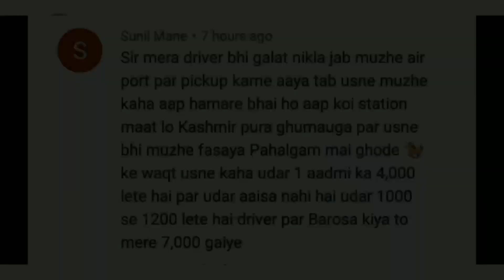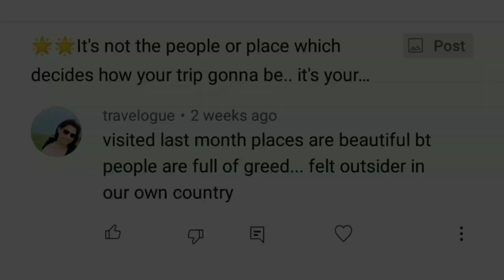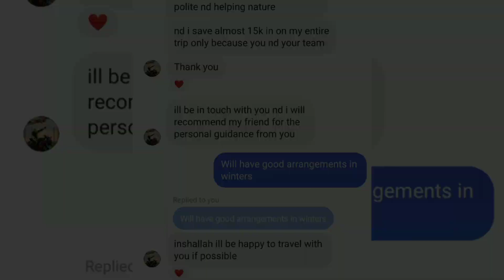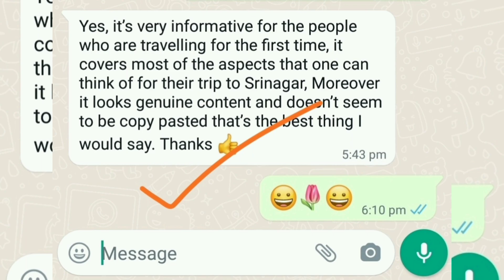Kashmir Trip in Oct Nov Dec 2022| Gulmarg Sonmarg in October November| Kashmir Tour Guide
kashmirsnowfall
We are providing personal guidance(one to one guidance) till trip end. It covers every detail from arrival to departure. Includes all the postivies and negatives .Tourists who we are guiding personally automatically get our popular kashmir guide pdf (18 page self planning guide with gov. rate lists).Its not a typical facebook or Youtube guide.. contains great practical details  which tourists should be aware of !!
Tourist inquiring for same can connect at 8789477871(whatsapp)
🏅🏅Tourist who follow our suggestions can easily save 15-20k in 5/7 day itinerary. In return of great time & efforts invested by our J&K team, a nominal amount has been kept for this program. Viewers who avail personal guidance automatically get our popular Kashmir guide pdf document( 499/- for only document).
A separate whatsapp group(Bonjour VIP supporters 😎) is running for those opting for full trip guidance. Live updates on security situations, weather , snowfall prediction, gov.notifications etc are posted here.

Kashmir Host you can contact(Kashmir/Leh Trip):
Travel My Kashmir (Oldest Agency and well reputed) 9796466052 All hotels are available in B2B rates(only in full package with transportation). Its specially recommended for those who have got stays at multiple locations like Gulmarg Pahalgam,Sonmarg. Tourists can give our reference for possible discounts/concessions.

gulmarg cheap hotels
pahalgam cheap hotels
kashmir cheapest tour package